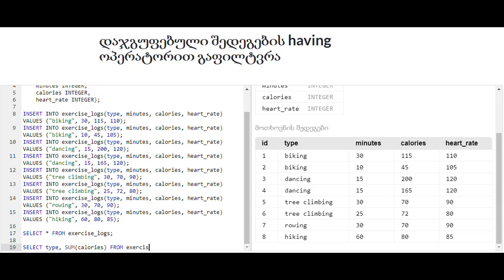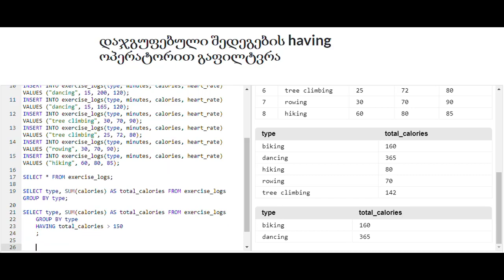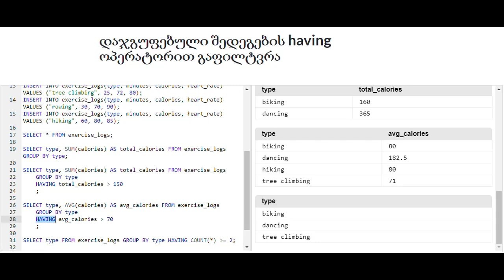დაჯგუფებული შედეგების having ოპერატორით გაფილტვრა